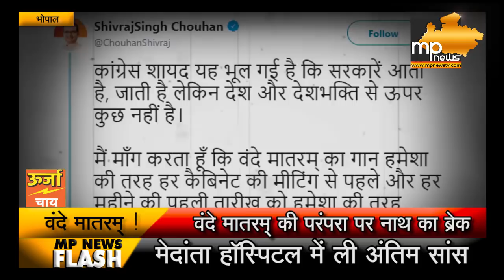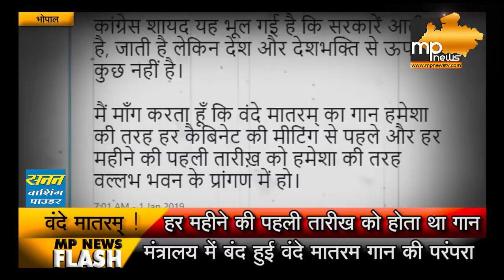कमलनाथ ने वंदे मातरम पर लगाया ब्रेक, शिवराज सिंह ने ऐसे दिया जवाब!। MP News